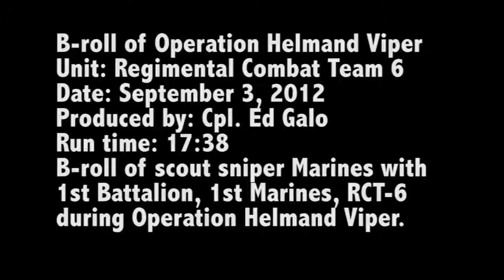Sniper's Kill Taliban During Operation Helmand Viper in Afghanistan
New raw video of scout sniper Marines with 1st Battalion, 1st Marines, RCT-6 during Operation Helmand Viper. Video shot 9/3/2012 in Afghanistan.

• If you like this documentary video, and want to help me to continue uploading footage like this one. Please remember to click the like or even share it. This channel is not a company or team of people, it’s just one guy, so support from viewers really helps. I appreciate it a lot.